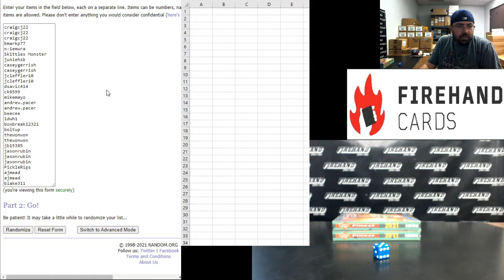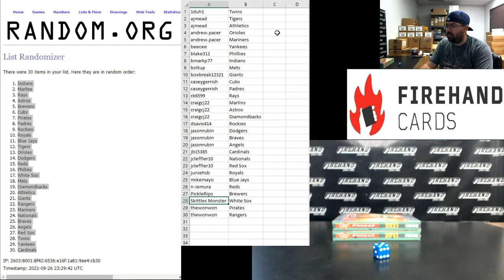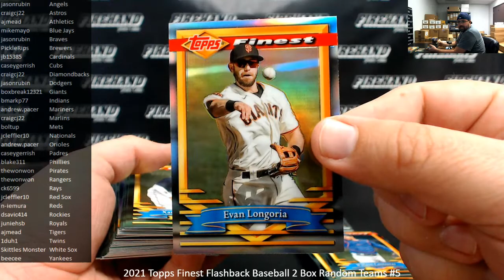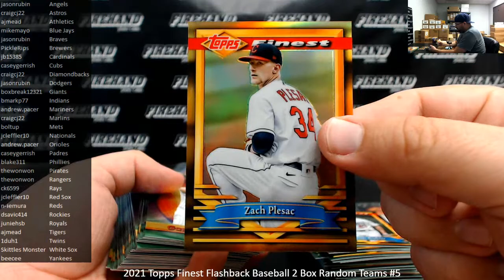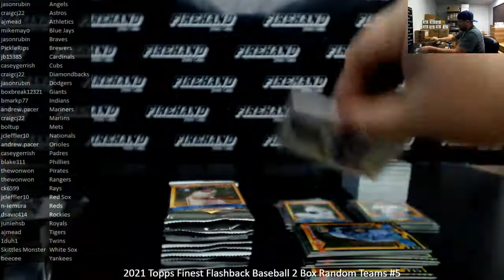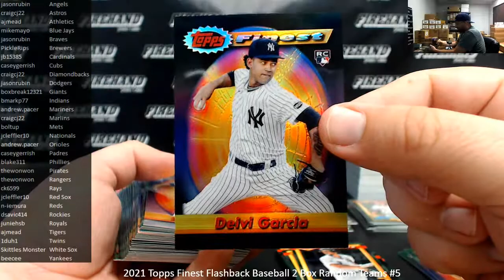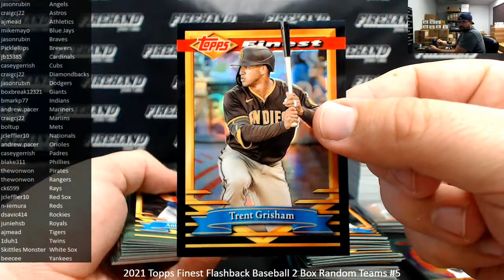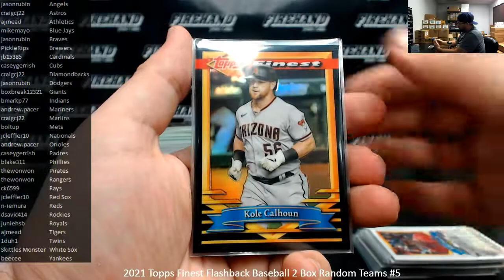9/26/2021 2021 Topps Finest Flashback Baseball 2 Box Random Teams #5